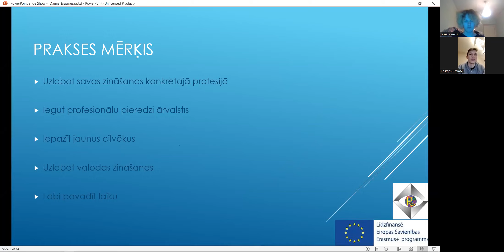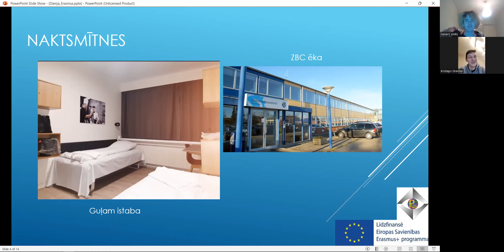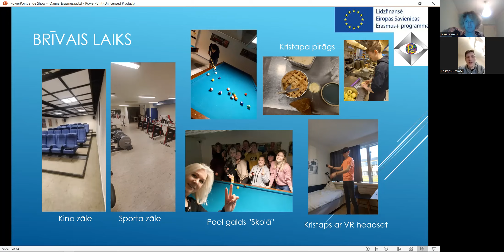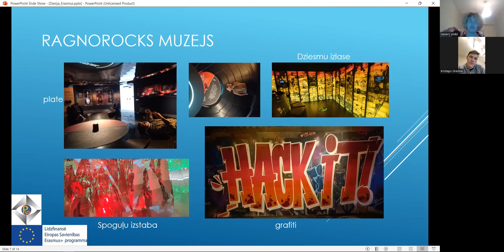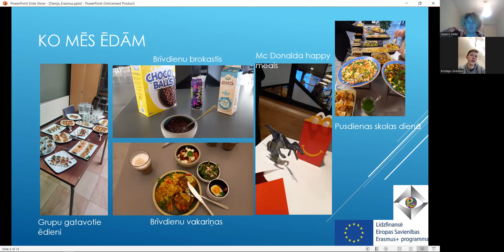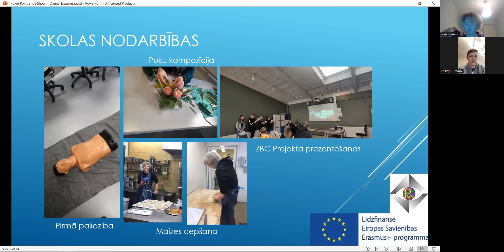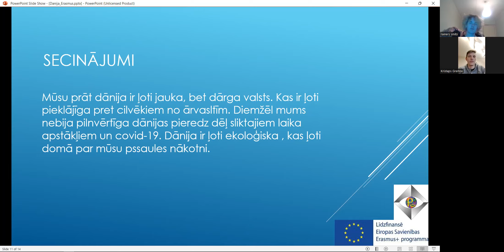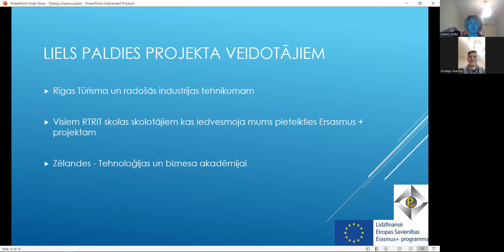Labās prakses piemērs no Dānijas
Divi mūsu tehnikuma audzēkņi Rainers un Kristaps devās Erasmus+ mobilitātē Nr.2020-1-LV01-KA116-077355 "Nākotnes izglītības sākas šodien" uz Zealand Business College, Dānijā. Jauniešiem bij iespēja apgūt zināšanas turpmākai karjeras attīstībai savā nozarē, kā arī iepazīt Dāņu kultūru un pilsētu Roskildi.  Kā jauniešiem gāja, sīkāk vari skatīties video prezentācijā.